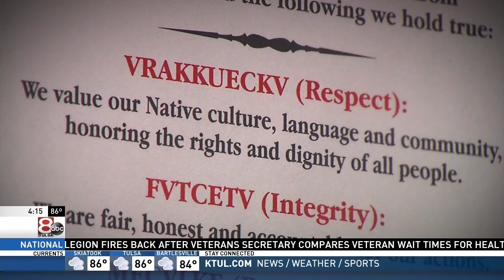It's not our tradition